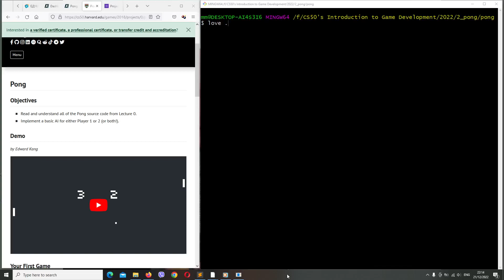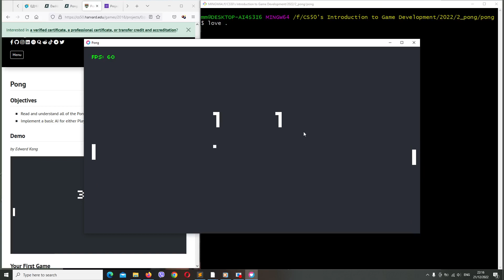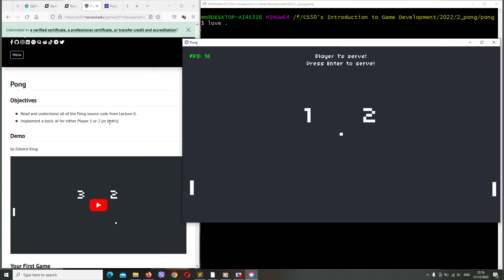Pong - an AI-controlled paddle, either the left or right paddle (or both)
CS50's Introduction to Game Development:
              Project 0: Implement an AI-controlled paddle (either the left or the right will do) such that it will try to deflect the ball at all times.
              Once either the left or right paddle (or both, if desired) try to deflect the paddle on their own, you’ve done it!